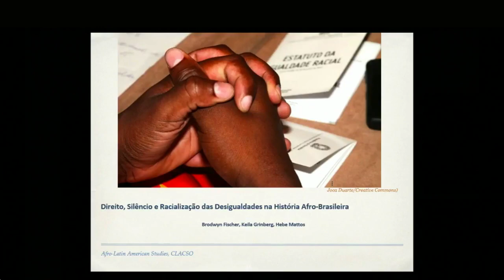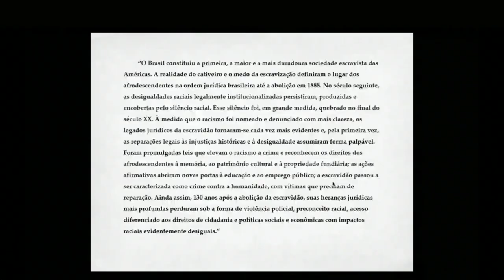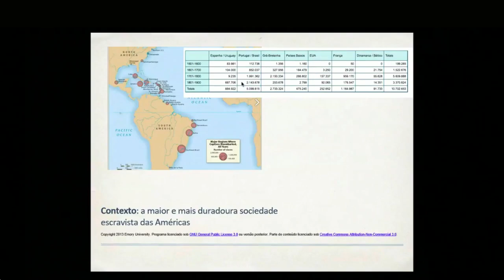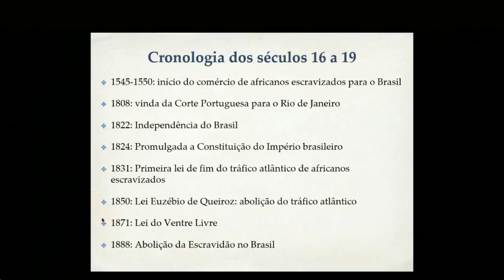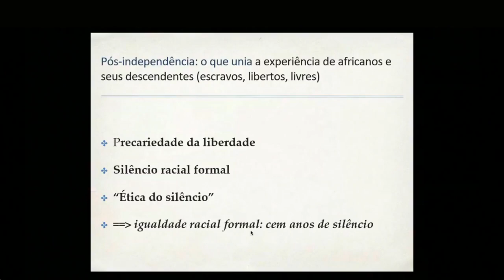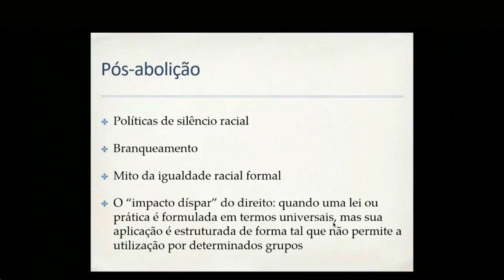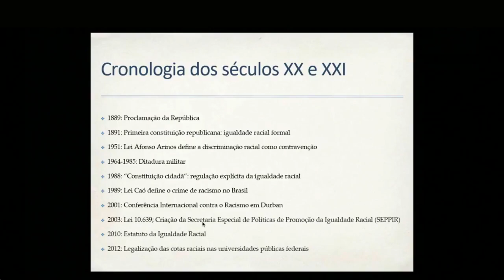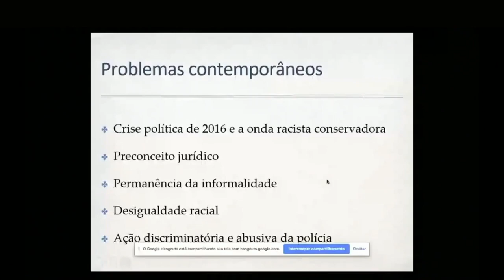Las leyes, el silencio y las desigualdades raciales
Profesoras: Brodwyn Fischer, Keila Grinberg, Hebe Mattos
Certificado en Estudios Afrolatinoamericanos